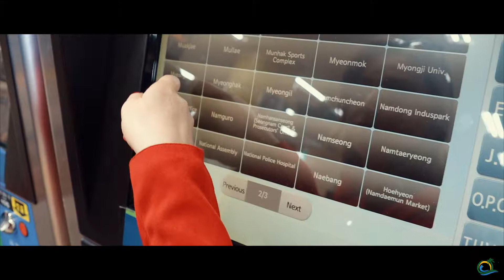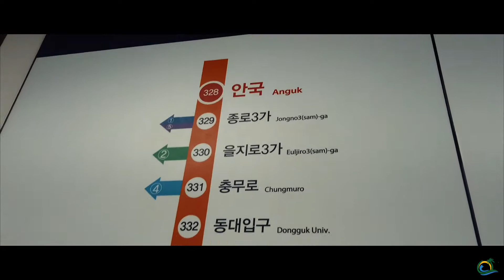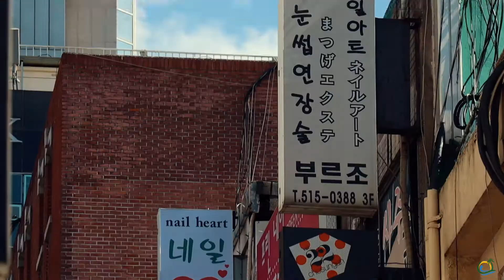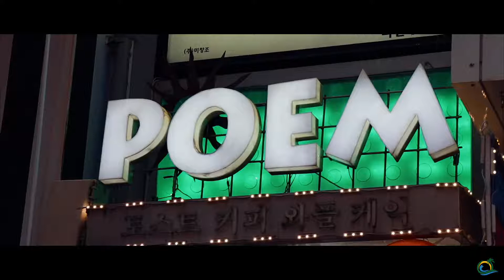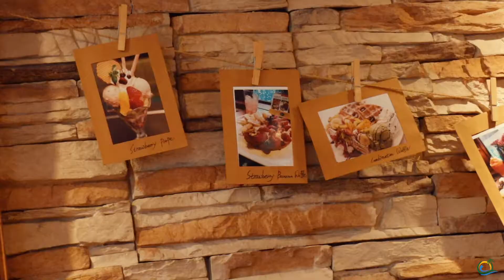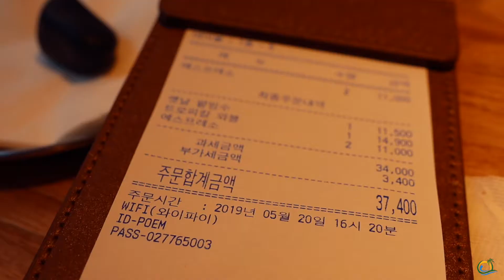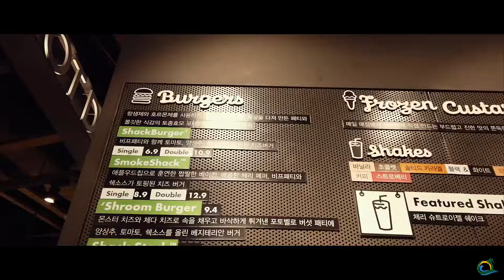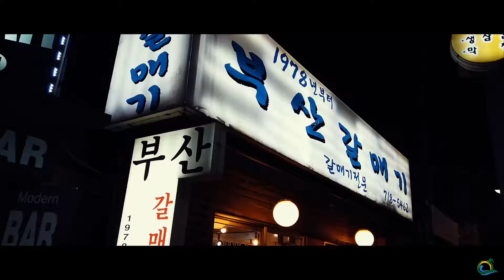Seoul Shopping & Streetfood - Myeong-dong - Dongdaemun & Korean BBQ • Exploring Asia Vlog#13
Welcome to our Asiatrip 2019. In May 2019 we spent three weeks in China, Hong Kong and South Korea. Join us on our adventures and do not miss any of the Asia-Trip-Vlogs.

Today we are in Seoul. In this video we will show you Myeong-Dong which is known for shopping beautyproducts and Dongdaemun with more then 30,000 shops in 22 shopping complexes.  We will also try the famous Korean street food and original Korean BBQ. Enjoy!

Camera Gear used on this trip:
• EOS M50
• DJI Osmo Pocket
• DJI Osmo
• Insta360 OneX
• Rode Videomicro